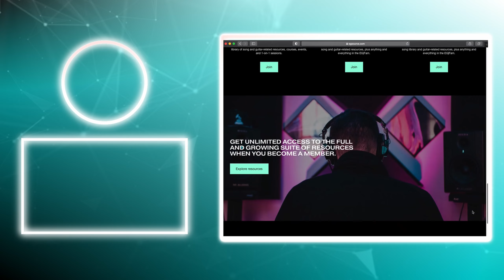That's Who I Praise | ELECTRIC GUITAR || Brandon Lake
🔷 Access full Guitar Tutorials & Resources such as Tabs, Presets, Videos, & more for songs

Electric Guitar Playthrough
“That's Who I Praise”
Brandon Lake
Key: Eb

00:00 Intro
00:22 Pre-Chorus
00:42 Chorus 1 & Refrain
01:08 Verse 2 & Pre-Chorus
01:25 Chorus 2
01:43 Refrain
02:00 Bridge 1
02:16 Bridge 2
02:34 Chorus
02:51 Refrain

🔷 CURRENT_CHAIN
Cali76 by Origin Effects
T4 Fuzz by Browne Amplification
ProCo RAT
Protein by Browne Amplification (ran in Split Mode)
Bondi Sick As
Dunlop Micro Volume
Chase Tone Secret Preamp
Strymon Mobius
Strymon Timeline
GFI System Specular Tempus
Strymon BigSky
Amp Tones:
TONEX - Jake Fauber’s Good Dog (Left)
TONEX - Jake Fauber’s Freedom (Right)

🔷 SOCIAL_MEDIA
Connect at each of these platforms!

► // GEAR_RECOMMENDATIONS
This is a list of gear and equipment that we use to work and sound just decent enough! Highly recommended gear based on our use and experience. We get a little support through these links if you buy any of these items. Hope it helps you!

🎸GIG_BAGS:
Mono DUAL Guitar Gig Bag:
Mono Single Gig Bag:
Reunion Blues Dual Gig Bag:
Reunion Blues Single Gig Bag:

💡CABLE-MAKING_EQUIPMENT:
Goodwood Audio Cable Designer:
Soldering Iron:
60/40 Solder (to use for patch cables):

💻 TECH_PERIPHERALS:
Airturn BT Pedal for Tablets & Computers:
Airturn BT Pedal for DAWs & MIDI:
Donner Bluetooth pedal:
Wireless Guitar System:

☕️ NECESSITIES_&_ACCESSORIES:
Gravity Picks (for thicker preferences):
Dunlop Tortex Picks:
D'Addario NYXL Strings (10/46):
String Winder & Cutter:
Dunlop Short Chrome Slide:
Dunlop Short Brass Slide:
Dunlop Glass Slide:
Guitar Studio Wall Hangers:
D’Addario Instrument Cable: